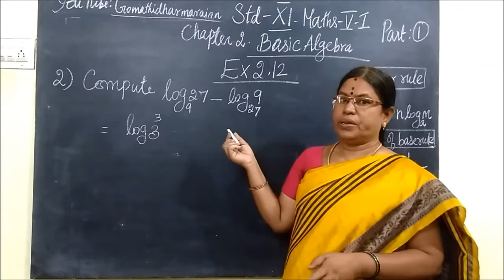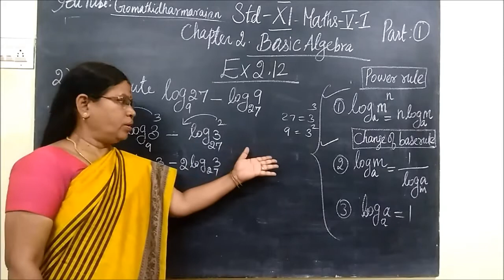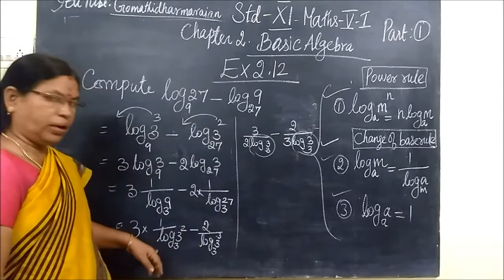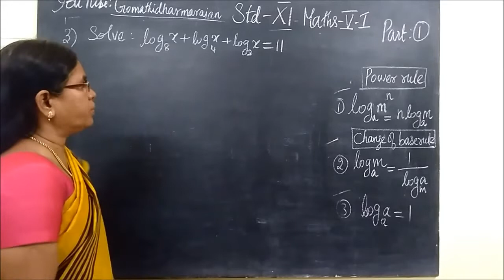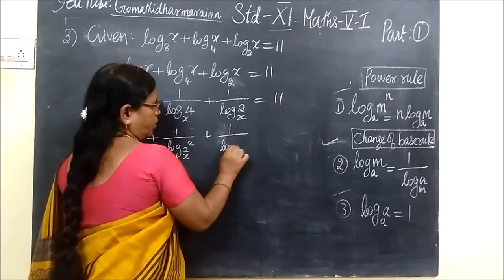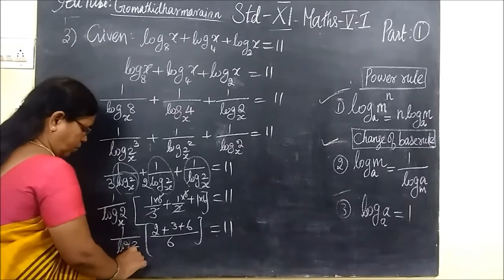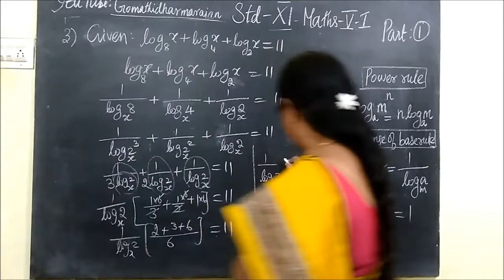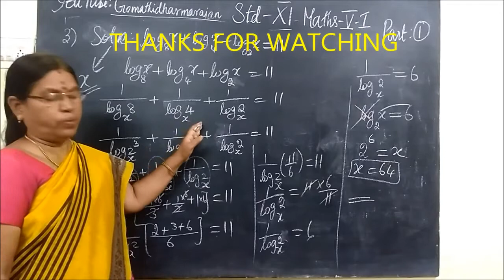11th G- Maths [Part-1] EX-2.12 E.M-T.M 2.Basic Algebra Gomathi dharmarajan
11th G- Maths [Part-1] EX-2.12 E.M-T.M 2.Basic Algebra Gomathi dharmarajan
2.அடிப்படைஇயற்கணிதம்   பதினோராம்வகுப்பு   கணிதம்   11th general maths